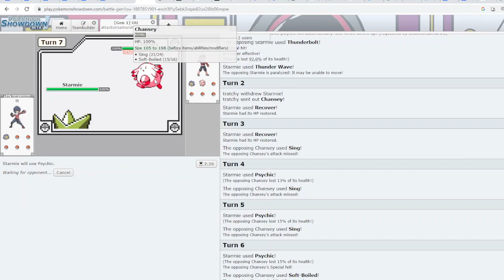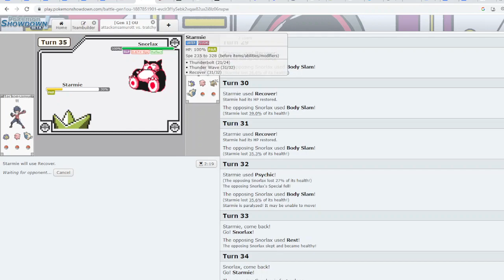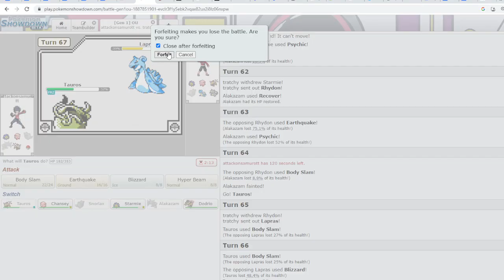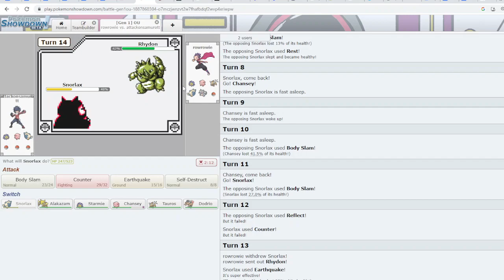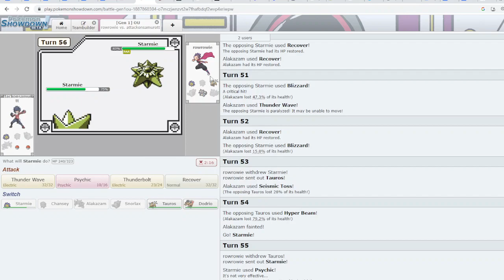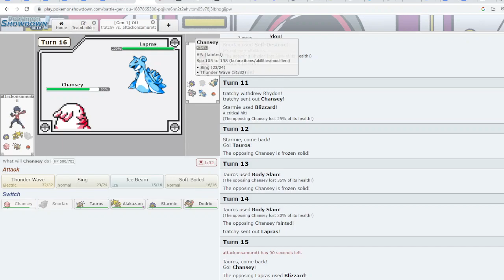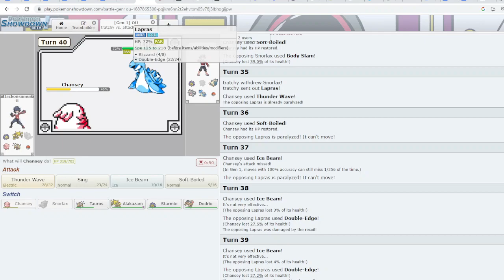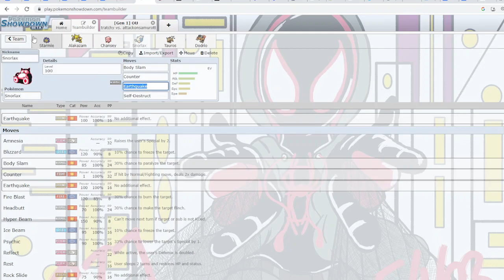Pokemon RBY OU Showdown Live #37 "I Only Used 5 Pokemon On This Team lol!"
Welcome to the Bushido Gang! What's up ladies and gentlemen?! It's AttackonSamurott bringing you all some long-awaited Old Gen Pokemon Showdown Lives! It's been a good while since I got back to playing RBY OU as its one of the old gen metagames! Just to refresh I brought a fairly standard team using Dodrio! Dodrio is a pretty interesting Pokemon due to its potential late game sweeping ability. If there's no Rhydon on the opponent's team, Dodrio can do some serious damage to the remaining statused Pokemon. It can kind of act like a mini-Tauros in a sense. Unfortunately, I didn't get to show off much with it due to some bad matchups lol. Anyways, I hope you enjoyed this Pokemon RBY OU Showdown Live! Be safe, wash your hands and peace out!